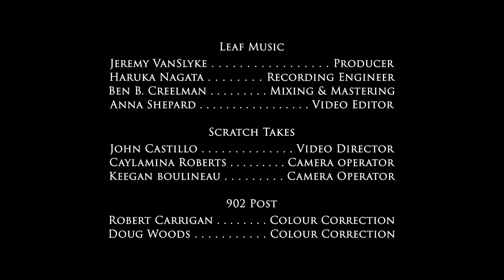Trio Sonata No. 1 in G. minor by Elisabeth Claude Jacquet de la Guerre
Grave
     Presto
     Adagio
     Presto
     Adagio
     Presto
     Aria affettuoso. Adagio
     Becarre allegro. Bemol

Performed by:
Alexa Raine-Wright, baroque flute
Sallynee Amawat, baroque violin
Andrea Stewart, baroque cello
Rona Nadler, harpsichord

Producer: Jeremy Vanslyke
Recording Engineer: Haruka Nagata
Mixing and Mastering: Ben B. Creelman
Video Editor: Anna Shepherd
Video Director: John Castillo
Camera Operators: Caylamina Roberts, Keegan Boulieau

Filmed and recorded at
Château Ramezay
Montréal, Quebec, Canada

We acknowledge the support of  the Canada Council for the Arts | Conseil des arts du Canada.
The creation of this work was made possible thanks to the financial support of the Conseil des arts de Montréal.